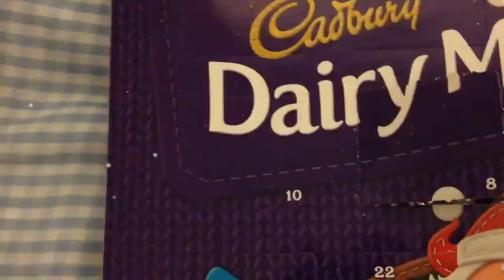How Many days until christmas ??? (#8) (2018)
Want to know how many days until christmas day is .. well watch this..

- Enjoy (: !!!